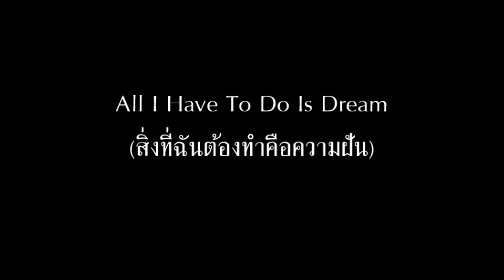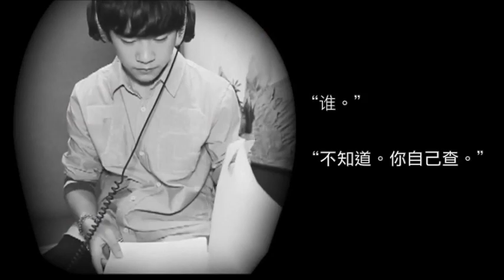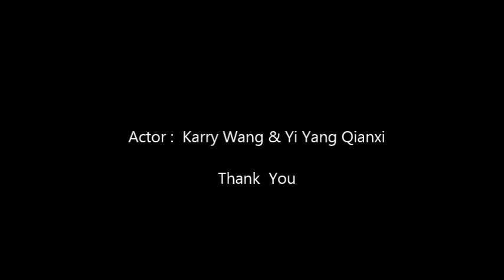TFBOYS_(Thailand) : All I Have To Do Is Dream - Everly Brothers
Title : All I Have To Do Is Dream / สิ่งเดียวที่ฉันต้องทำคือฝัน
Artist :The Everly Brothers
Written by Felice and Boudleaux Bryant
Released : 1958

When I want you in my arms
When I want you and all your charms
Whenever I want you all I have to do is

When I feel blue in the night
and I need you to hold me tight
Drea-ea-ea-ea-eam

I can make you mine, taste your lips of wine any time night or day
Only trouble is, gee whiz I’m dream in my life away
I need you so that I could die
I love you so and that is why
Drea-ea-ea-ea-eam

ยามใดที่ฉันปรารถนาให้คุณอยู่ในอ้อมแขน
และยามใดที่ฉันต้องเสน่ห์ทั้งหมดของคุณ
เมื่อไหร่ก็ตามที่ฉันต้องการสิ่งเหล่านั้น ฉันทำได้แค่ฝัน

ค่ำคืนใดที่ฉันรู้สึกเศร้า
และจำเป็นต้องมีคุณกอดฉันโดยปราศจากคำพูดใด
เมื่อไหร่ก็ตามที่ฉันต้องการเช่นนี้ ฉันทำได้เพียงฝัน

ฉันสามารถทำให้คุณเป็นของฉันเมื่อไหร่ก็ได้ ด้วยจุมพิตที่อ่อนละมุนดุจไวน์
อุปสรรคอันหนึ่งก็คือ...ฉันปล่อยเวลาให้อยู่กับความเพ้อฝัน
ฉันขาดคุณไม่ได้ ถึงขนาดว่าฉันสามารถตายได้
ฉันรักคุณมากเหลือเกิน และนั่นจึงเป็นเหตุผลว่าทำไม
เมื่อไหร่ก็ตามที่ฉันปรารถนาสิ่งต่าง ๆ เหล่านั้น ฉันก็ทำได้แค่ฝัน .

Credit Translator : Bloggang By อาณาจักรแห่งเรา